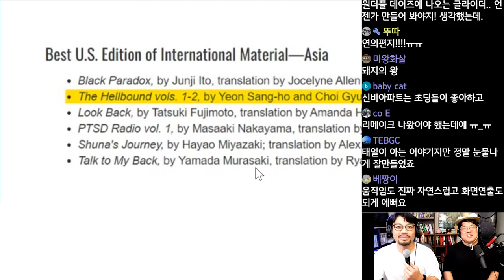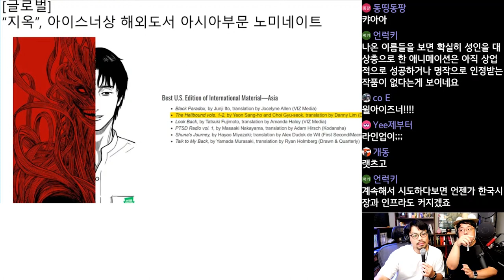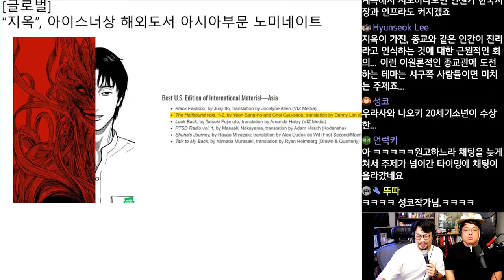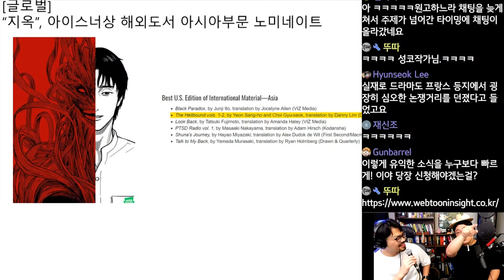지옥, 아이스너상 해외도서 아시아부문 노미네이트